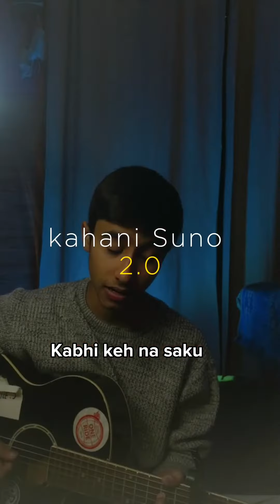Kahani Suno 2.0 ( Kaifi Khalil ) | guitar cover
The original Copyright(s) is (are) Solely owned by the Companies/Original-Artist(s)/Record-label(s).All the contents are intended to Showcase the creativity of the artist involved and is strictly done for a creative/promotional purpose.

Singing Super Desi (देसी) Song Then Bollywood | Delhi Girl Reaction Video | Siddharth Shankar

Desi Angrez (अंग्रेज़) Picking Up Cute Girls Reaction Video Part - 2 With Twist | Siddharth Shankar

Totla (तोतला) Singing Awesome Songs & Picking Up Girl Reaction Video - 2 | Siddharth Shankar

Valentine Special Musical Reaction Video 2021 | Siddharth Shankar

Dard (दर्द) Dedo Rockstar Banna Hai Reaction Video | Siddharth Shankar

Music Or Magic (जादू या गाना) | Toh Aagaye Hum Song Special Reaction| Siddharth Shankar

Woh Chand Kahan Se Laogi Song Special Randomly Singing Reaction Video| Siddharth Shankar|

Darshan Raval Special Randomly Singing Mujhe Peene Do Reaction Video-Arijit Singh|Siddharth Shankar

Darshan Raval & Atif Aslam Song Special Randomly Singing Reaction Video | Siddharth Shankar

Epic Beggar Singing Prank, Beggar With A Twist Prank, Beggar Playing Guitar Prank ||

Blind Beggar Singing Prank With Real Twist || First time in India || Blind Beggar Playing Guitar

Totla (तोतला) singing Awesome Mash Up & Picking Up Delhi Girl Reaction Video | Siddharth Shankar

Randomly Singing Emotional Songs MashUp Reaction On Delhi Girl | Siddharth Shankar

Veham Song Special Randomly Singing Reaction Video | Armaan Malik | Siddharth Shankar

Duet Randomly Singing Awesome Songs Reaction Video | Siddharth Shankar

Randomly Singing Awesome Mash Up | Delhi Girls Reaction Video - 3 | Siddharth Shankar

Blind (अंधा) Man Singing Awesome Songs Reaction Video With Twist | Siddharth Shankar

Randomly Singing Awesome Mash Up | Delhi Girl Reaction Video - 4 | Siddharth Shankar

Randomly Singing Sad Romantic Songs Mash Up Reaction Video | Siddharth Shankar

Randomly Singing Awesome Mash Ups | Delhi Girls Reaction Video - 2 | Siddharth Shankar

The Top Best omegle singing reactions
Omegle singing reactions
Leaving strangers speechless on Omegle
Singing to strangers on Omegle best
c